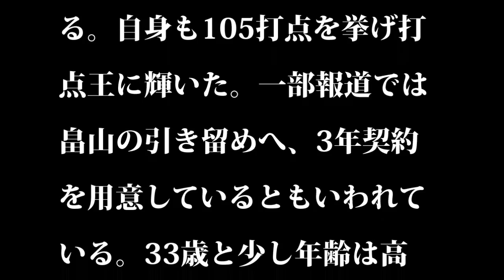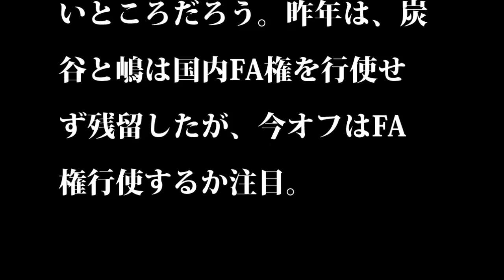【プロ野球 ダイジェスト】フリーエージェントを取得した選手たちの行方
坂本、畠山、大野…今季FA権を取得した選手たち

　現在プロ野球はCSが行われているが、多くのチームが今季の戦いを終えている。13日には早くも楽天と西武が来季のコーチングスタッフを発表。また、ファーストステージで敗れた阪神は来季に向けて、国内FA権を取得した藤井淳志（中日）の獲得調査を検討しているとの報道もあった。

 　ストーブリーグがにわかに動き出したプロ野球。そこで今季FA権を取得し、オフを盛り上げそうな選手を見ていきたい。大物どころでは、8月15日に坂本勇人（巨人）が国内FA権を取得した。坂本は高卒2年目にショートのレギュラーに定着。10年に巨人の遊撃手では最多の31本塁打を記録すると、12年に最多安打のタイトルを獲得した。

 　13年にWBC日本代表、今年11月に行われるプレミア12の日本代表に選出されるなど球界を代表する選手に成長した。チームでは、今季から阿部慎之助に代わり主将を務めている。それを考えると、国内FA権を行使する可能性は低そうだ。ただ、昨年の契約更改で複数年契約ではなく、単年契約を結んでいるところが気になるところだ。

 　14年ぶりにリーグ優勝を果たしたヤクルトの畠山和洋も国内FA権を取得している。自身も105打点を挙げ打点王に輝いた。一部報道では畠山の引き留めへ、3年契約を用意しているともいわれている。33歳と少し年齢は高いが、仮にFA権を行使すれば打撃で苦しむチームもあり人気はありそうだ。

 　そして、今オフの特徴として嶋基宏（楽天）、炭谷銀仁朗（西武）、大野奨太（日本ハム）と各球団でレギュラーを務める捕手がFA権を取得していること。球界全体を見渡しても捕手の人材不足に陥っている。彼らがFA宣言すれば、どこの球団も欲しいところだろう。昨年は、炭谷と嶋は国内FA権を行使せず残留したが、今オフはFA権行使するか注目。